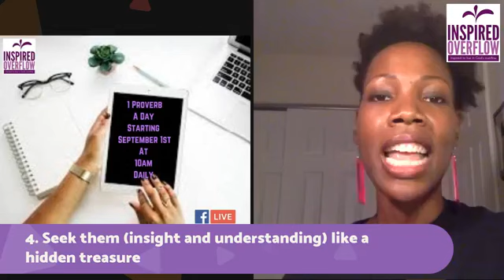The Benefits of Wisdom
Kacie is in Day 2 of the Proverbs Challenge. Why do you need wisdom? What are the benefits of wisdom? Join Kacie as she walks through the God given benefits of having His wisdom.